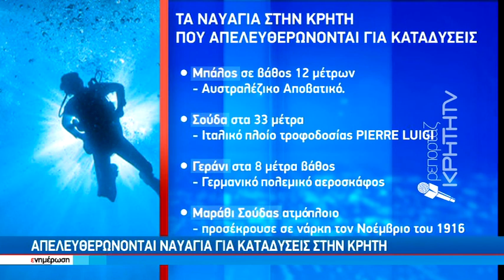Προοπτικές για ανάπτυξη του καταδυτικού τουρισμού στην Κρήτη